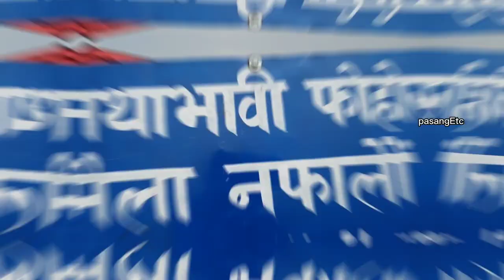Day out hiking dharan chinde dada |Nepali vlog|Pasang Etc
धरान Hiking Nishane डाँडा Vlog हेर्नु होला

Day out hiking dharan chinde dada
 | Nepali vlog

सम्पूर्ण मेरो YouTube परिवारलाई 🙏 नमस्कार 🙏

hope everyone is fine and having a great time.if your New to my channel let me introduce is me PASANG ETC NEPALI Blogger in Nepal and I make cinematic Nepali Vlogs Which Revolves around our  Nepalese Lifestyle in Nepal this Vlogs is about.
 Day out hiking dharan chinde dada| Nepalivlog

धेरै धेरै माया💞
PASANG ETC

I'm forever Grateful to anyone who hepls continue to make my passion a reality !

hope if you all will like it. please keep support. my PASANG ETC youtube channel by liking and sharing this video🙏 thank you